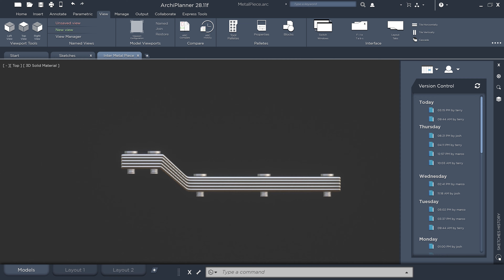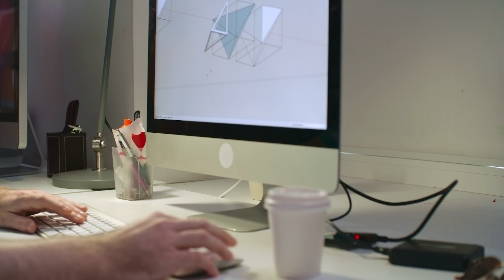Complex Reverse Engineering Services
Do you require updated drawings or models to create your company’s product or tooling design? We can help!

With our Reverse Engineering capabilities we can produce 3D models or 2D drawings using an existing components.

We begin with Analysis of the Part and Deliverables and capture Physical Part Data. Next step is Data Processing, Model Creation and Final Review.

At Mechanical Power, we evaluate and measure every aspect of your component in order to develop the essential drawings & 3D models needed to manufacture it to the desired configuration.

Using 3D laser scanning, along with touch probes, scanning probes, and hand tool measurements, we can readily replicate physical parts into digital models. Scanned data can show the components current state or can be used as a baseline for new product development.